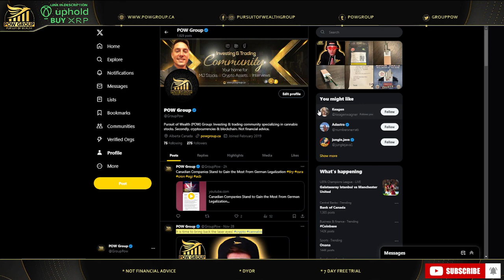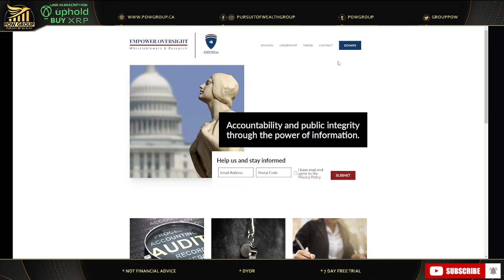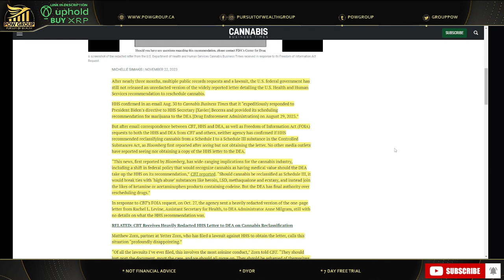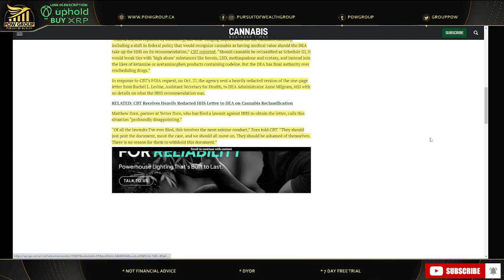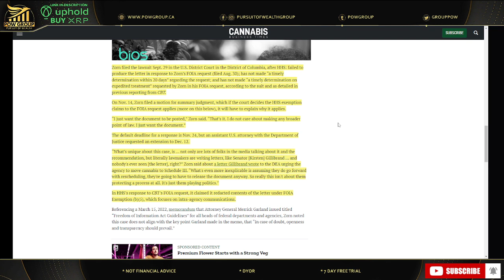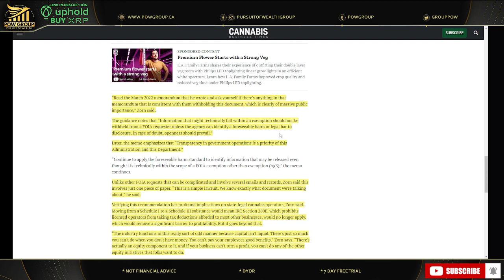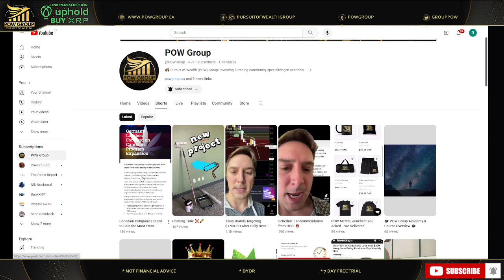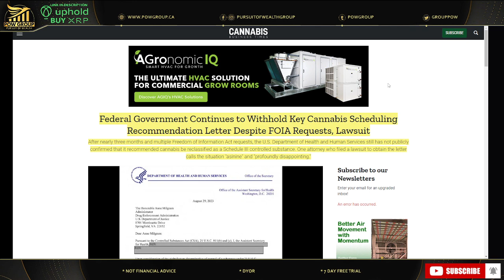Federal Government Witholding Key MJ Scheduling Recommendation Letter Despites FOIA Requests/Lawsuit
In this video we cover an interesting article from Cannabis Business Times (CBT) regarding the Federal Government Continues to Withhold Key Cannabis Scheduling Recommendation Letter Despite FOIA Requests, Lawsuit. After nearly three months and multiple Freedom of Information Act requests, the U.S. Department of Health and Human Services still has not publicly confirmed that it recommended cannabis be reclassified as a Schedule III controlled substance. One attorney who filed a lawsuit to obtain the letter calls the situation "asinine" and "profoundly disappointing." Cannabis sector news and updates for Wednesday November 29th, 2023.